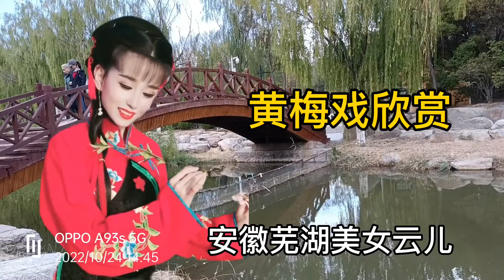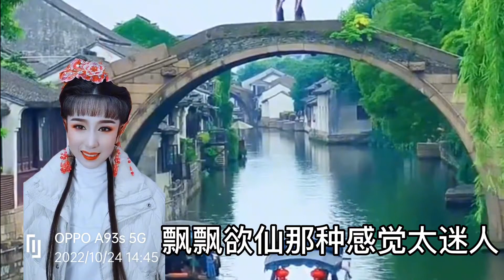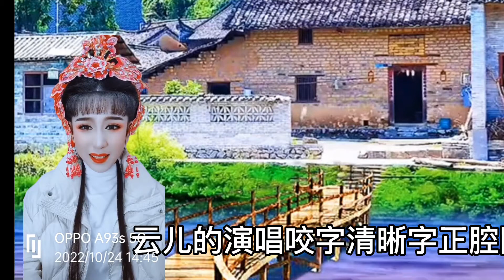黄梅戏欣赏：安徽芜湖黄梅戏美女云儿，唱得那个好听！优美极了